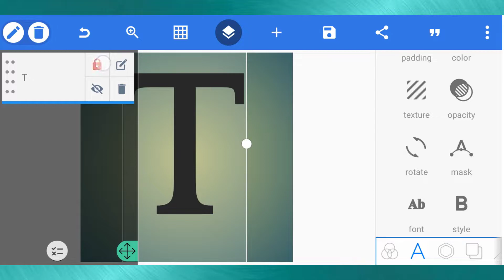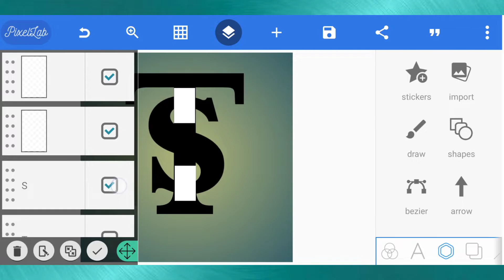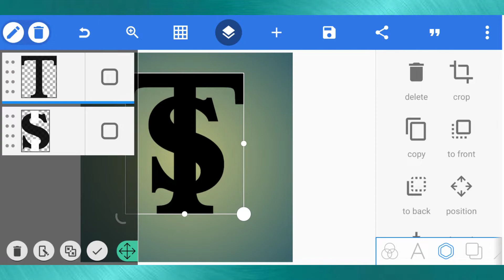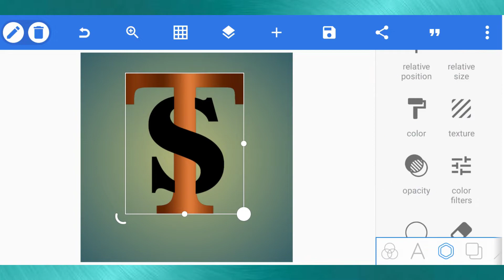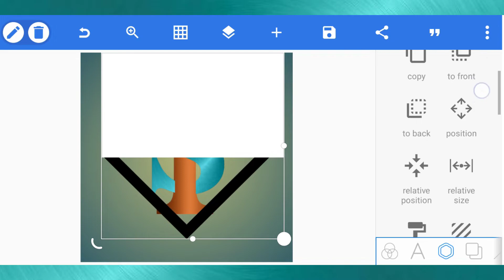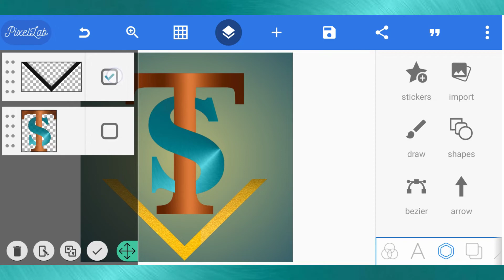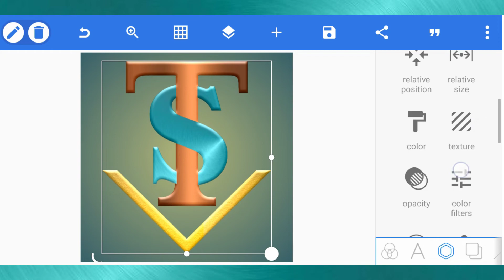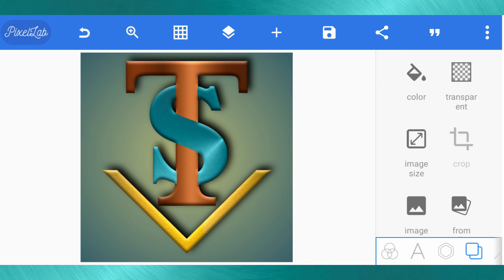TS Logo Create In Phone | Professional Logo Design Pixellab | Techno Somu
How To Make Logo For YouTube Channel From Phone
This video also contains about to Logo Illustrator Create

Music Credit

About Me :- My Name is Somnath, I'm 24years old. Owner this Channel. Here you can get all kinds of Technical Tutorial consistency.